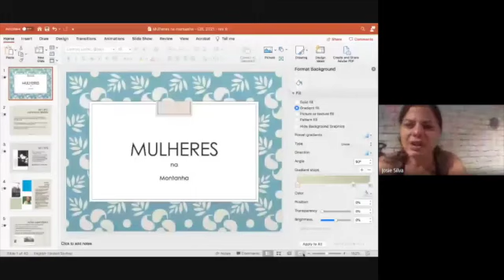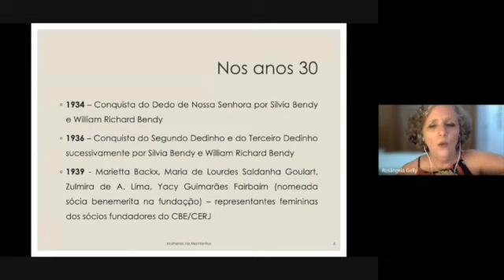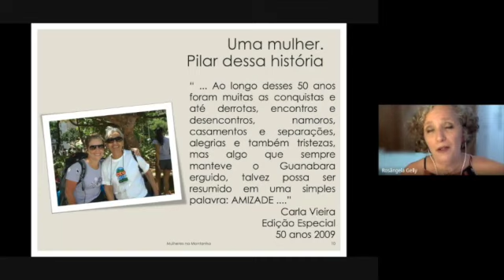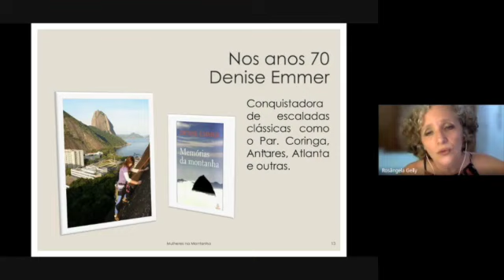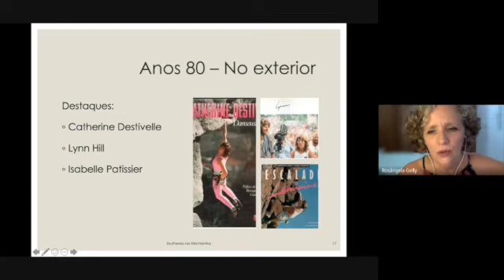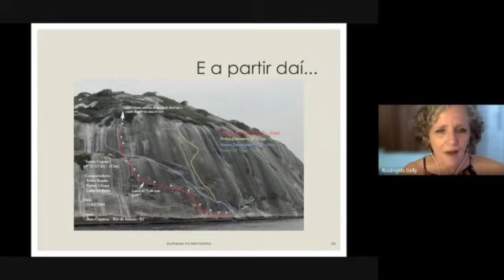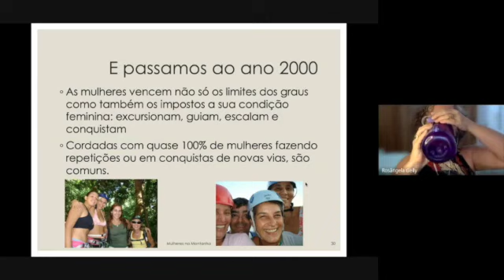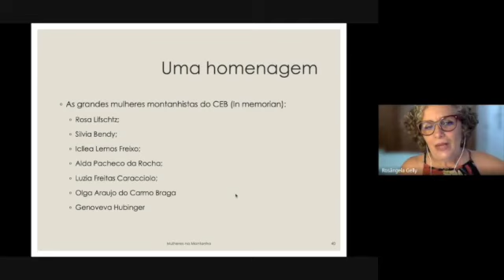Papo de Montanha Março 2021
Isso não é coisa de menina , de Rosangela Gelly